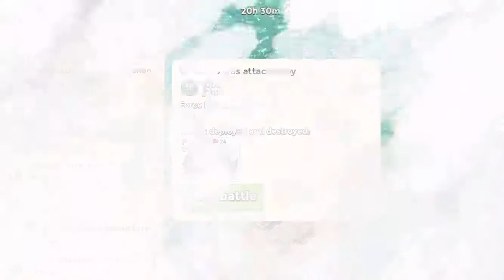Foxtrot: Waterloo Level 121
Boom Beach Operation Foxtrot 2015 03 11